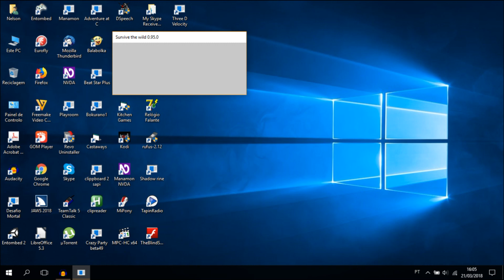Survive the Wild Audiotutorial Estrato'Stereo adenda4 Fazer fogo com recursos naturais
Audiotutorial destinado às pessoas portadoras de deficiência visual. Esta é a 4ª adenda ao audiotutorial do Survive the Wild, na qual faço um fogo usando a faca e a pedra de pederneiro encontrada junto ao deserto, sendo esta a forma de fpara conseguir fogo sem usar fósforos ou outros produtos não naturais.